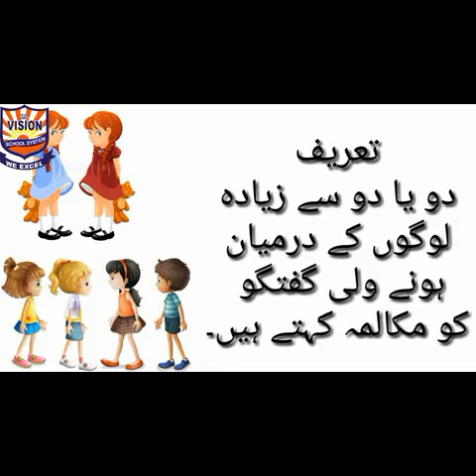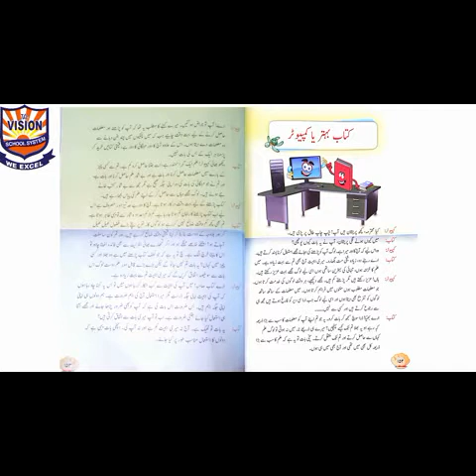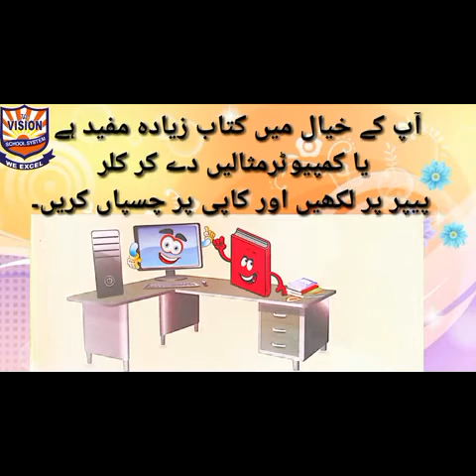Level: V Urdu (Week 5 , 6) Primary Teacher Miss Nosheen Saeed